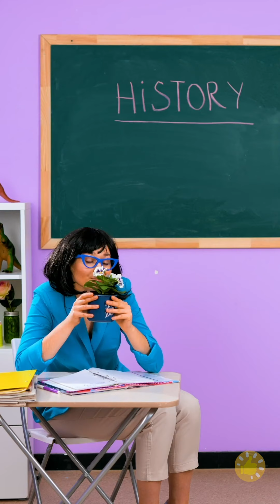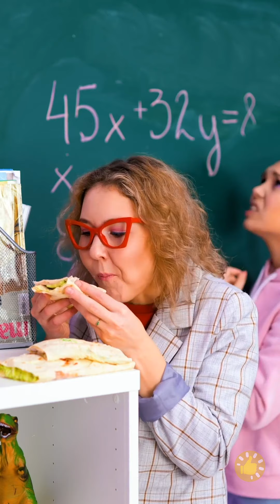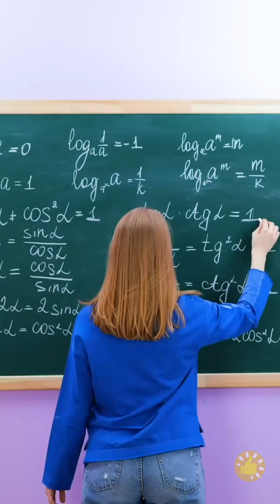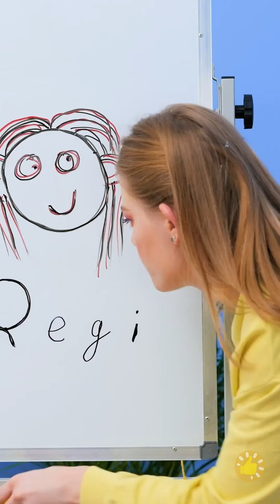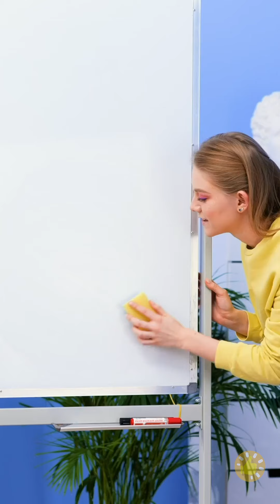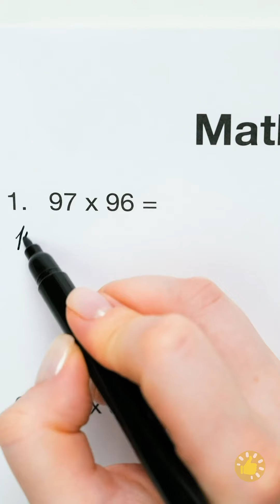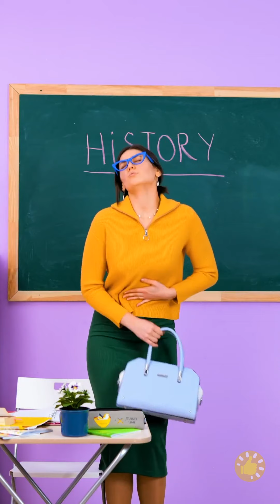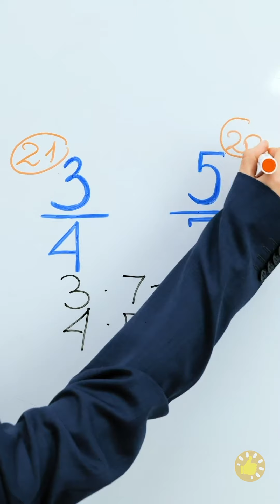เตรียมตัวเปิดเทอม! แกล้งเพื่อนให้ฮาสุดๆ แอบขนม และแอบปิ๊งรุ่นพี่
Timestamps

00:01 ลูกโป่งทำแบบนี้ก็ได้เหรอ
00:18 เจลลี่หนอนแกล้งเพื่อนร้าก
01:27 แอบปิ๊งรุ่นพี่มัธยม
02:10 แอบเอาขนมเข้าไปในห้องเรียน
04:32 โกงข้อสอบ
05:28 เคล็ดลับเลขคณิตคิดไม่ตก